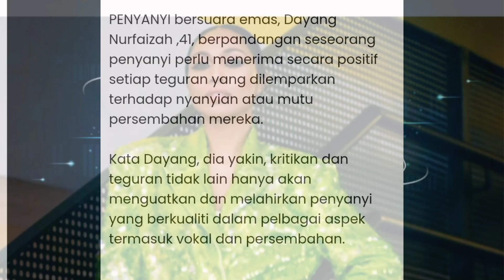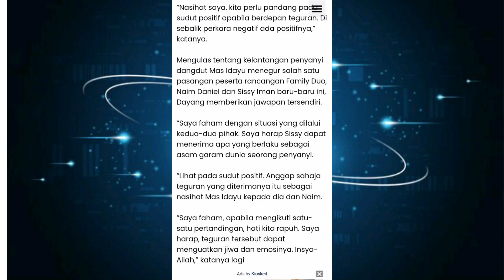Dayang nurfaizah -ambil sisi teguran positif#artis